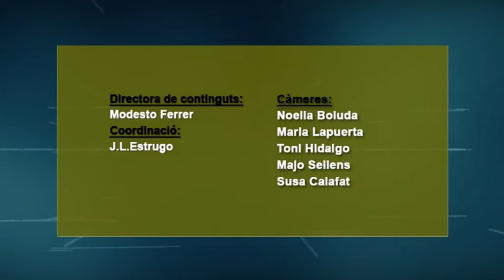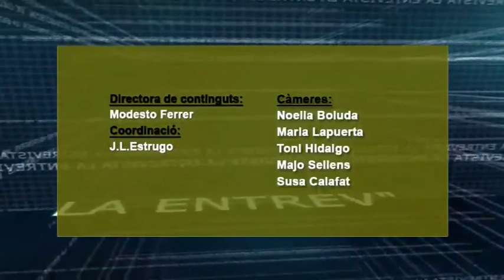2015 03 11 LA ENTREVISTA ELOI POMAR